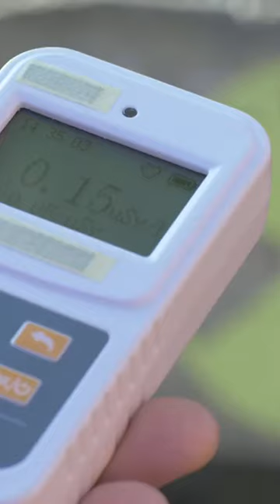3 Quick And Crazy Animal Facts That’ll Blow Your Mind...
Naked mole rats are highly resistant to cancer due to their efficient DNA repair mechanisms. Sloths, despite their slowness, sometimes mistake their own arms for tree branches, leading to comical accidents. Tardigrades, known as "water bears," possess astonishing resilience, surviving extreme conditions including freezing, boiling, radiation, and the vacuum of space